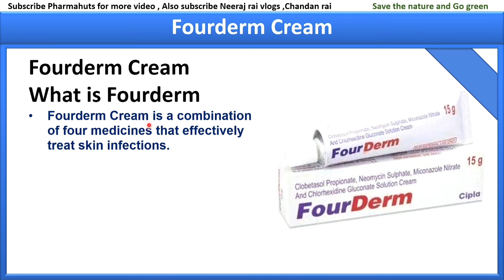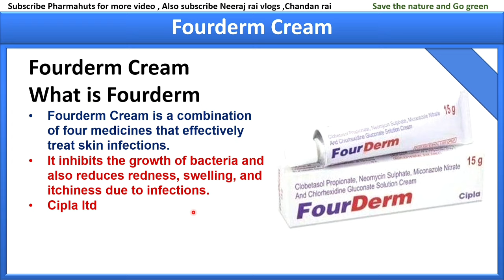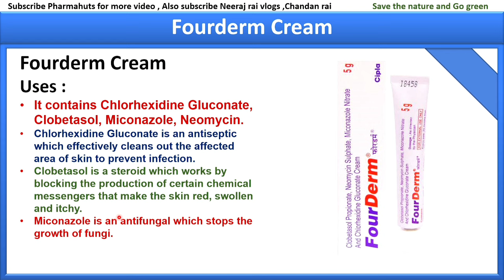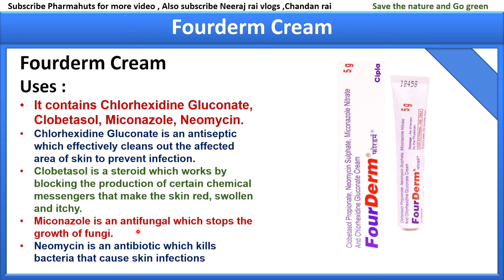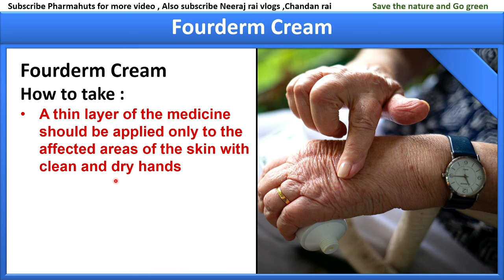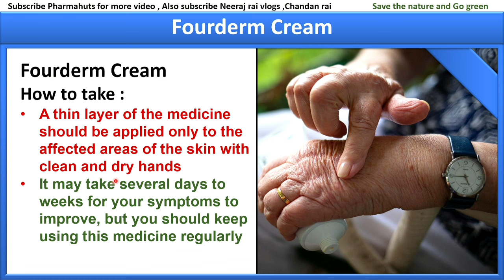Dad khaj khujali ki dava | Private part itching problem solution in hindi | जांघो के बीच की खुजली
In this video you'll know about fourderm cream which is used in several type of skin infection.

My Equipment

gorrilla pod

My laptop